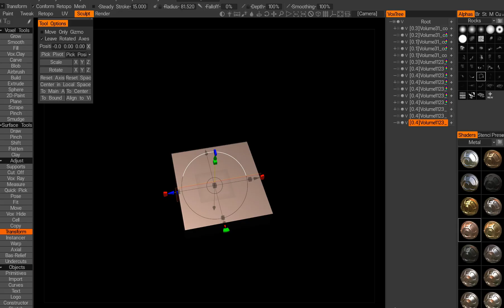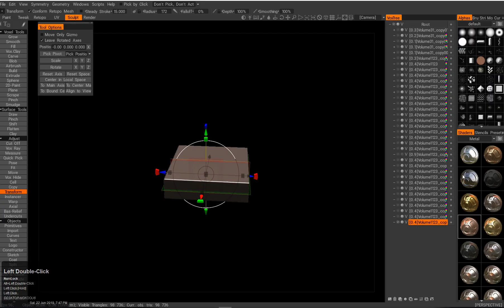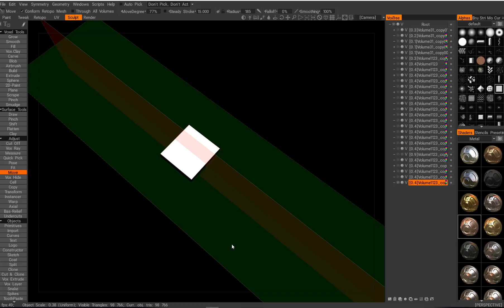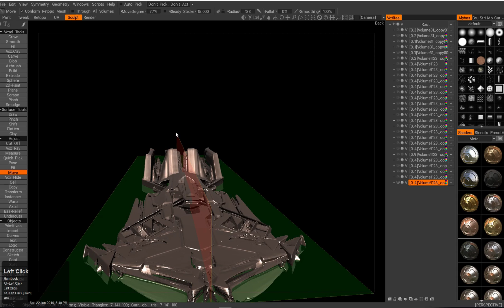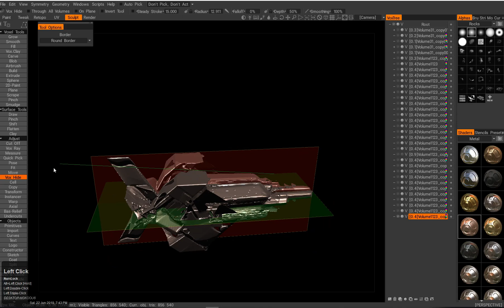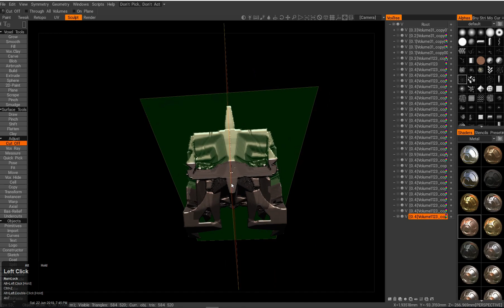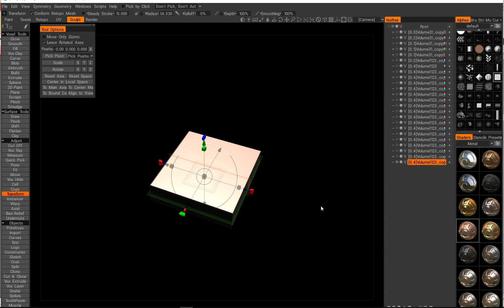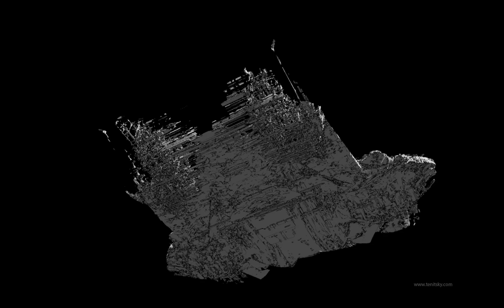Voxel Sketching Multiple Ships in Minutes in 3D Coat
Fast and fun sketching in 3DCoat :)

3D Coat v4.8.40